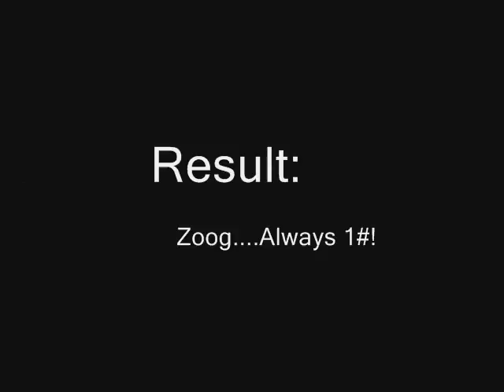Zoog n' Crc 2005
Some Guys Tried to Challenge Zoog..